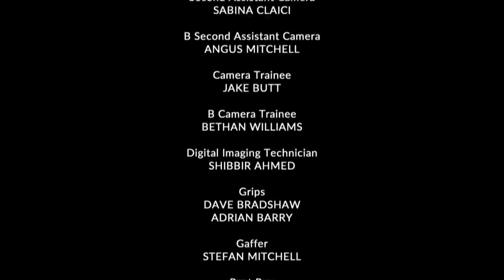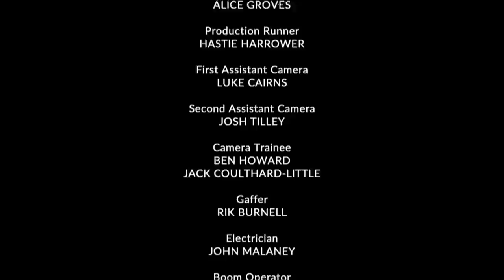There She Goes Series 1 Episode 2